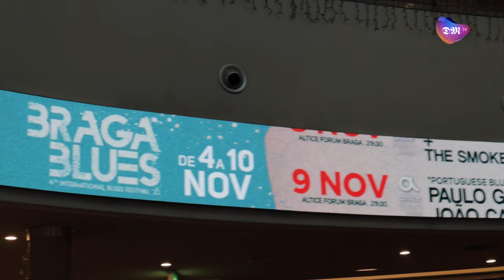BRAGA BLUES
Feito em Braga e para Braga, o festival Nova Arcada Braga Blues pretende levar o melhor da música até ao seu público de 5 a 10 de novembro.